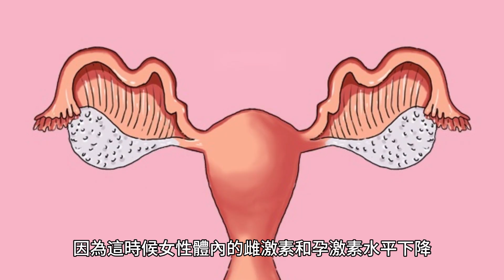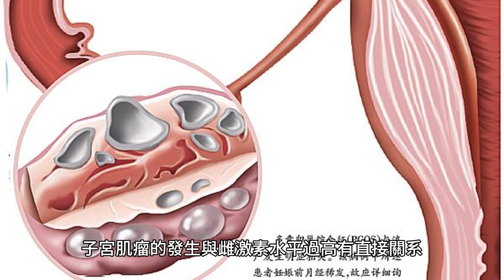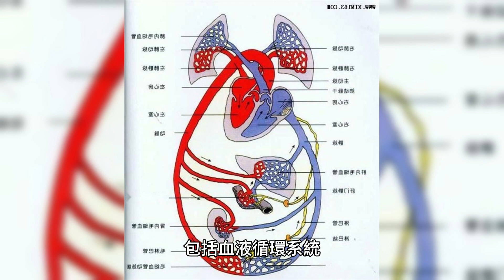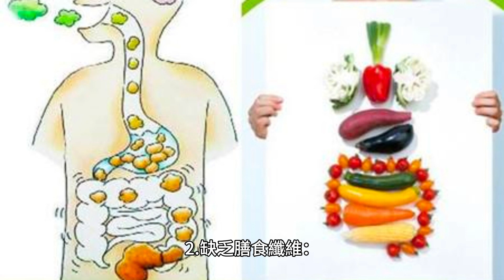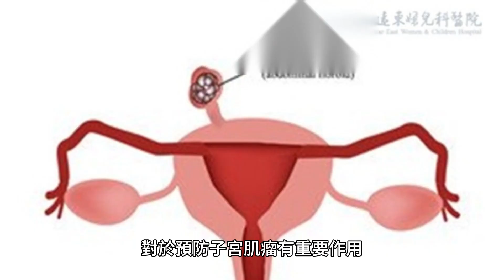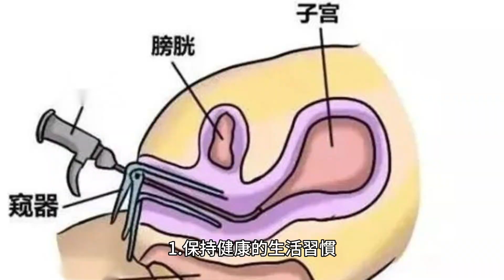為什麽容易長子宮肌瘤？醫生：平時盡量避免3個行為，別忽視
子宮肌瘤是女性生殖系統中常見的良性腫瘤，其發病率在全球範圍內都相當高。

據統計，有超過50%的女性在絕經前會有子宮肌瘤的出現，而且隨著年齡的增長，發病率也在逐漸升高。

子宮肌瘤的常見癥狀包括月經過多、腹部疼痛、腹部腫塊、尿頻等，但也有很多患者在早期並無任何癥狀，只有在體檢或是因其他疾病就醫時才被發現。

那麽，為什麽女性容易長子宮肌瘤呢？

一、子宮肌瘤的發病原因
子宮肌瘤的發病原因尚未完全明確，但目前醫學研究認為以下幾個因素可能與其發病有關：

1.遺傳因素：一些研究發現，子宮肌瘤的發病可能與遺傳有關。有些女性的母親或姐妹患有子宮肌瘤，她們自己患病的風險也會增加。

2.激素因素：雌激素和孕激素是兩種能刺激子宮肌瘤生長的激素。這也是為什麽子宮肌瘤常常在更年期後自然縮小，因為這時候女性體內的雌激素和孕激素水平下降。

3.生長因子：生長因子是一種能刺激細胞生長的物質。一些研究發現，子宮肌瘤的細胞中生長因子的水平較高，這可能是刺激子宮肌瘤生長的一個因素。

4.細胞突變：子宮肌瘤的細胞可能發生了基因突變，使得這些細胞失去了正常的生長控制機制，從而導致肌瘤的形成。

5.其他因素：如長期精神壓力大、生活不規律、飲食不均衡等都可能增加子宮肌瘤的發病風險。

以上各種因素可能單獨或者共同作用，導致子宮肌瘤的發生。但是，具體的發病機制還需要進一步的研究。

二、平時需要避免的三個行為
行為一：過度疲勞。

子宮肌瘤是女性常見的婦科疾病，其發病原因多種多樣，其中過度疲勞就是一個重要的誘因。從醫學角度來看，過度疲勞對女性容易得子宮肌瘤的影響主要體現在以下幾個方面：

1.內分泌失調：長期過度疲勞會導致人體內分泌失調，尤其是性激素的分泌失衡。子宮肌瘤的發生與雌激素水平過高有直接關系，因此，過度疲勞可能會增加子宮肌瘤的風險。

2.免疫力下降：過度疲勞會使人體免疫力下降，抵抗力減弱，從而使得子宮肌瘤等疾病有機可乘。

3.血液循環不暢：長期過度疲勞，身體各系統的功能都會受到影響，包括血液循環系統。血液循環不暢可能會導致子宮內部的血液供應不足，從而誘發子宮肌瘤。

4.睡眠質量下降：過度疲勞往往會導致睡眠質量下降，而長期的睡眠不足又會影響激素的分泌，進一步增加子宮肌瘤的風險。

5.精神壓力增大：過度疲勞往往伴隨著精神壓力的增大，而長期的精神壓力會導致內分泌失調，從而增加子宮肌瘤的風險。

因此，為了預防子宮肌瘤，女性應該注意適當休息，避免過度疲勞，保持良好的生活習慣和心態。

行為二：不良飲食習慣。

不良的飲食習慣也是其中一個重要的誘因。

1.高脂肪飲食：長期食用高脂肪、高糖、高熱量的食物，會導致體內雌激素水平升高。雌激素是促使子宮肌瘤生長的重要因素，因此，高脂肪飲食可能會增加子宮肌瘤的風險。

2.缺乏膳食纖維：膳食纖維能夠幫助身體排除多余的雌激素。如果飲食中缺乏足夠的膳食纖維，可能會導致體內雌激素水平過高，從而增加子宮肌瘤的風險。

3.過量飲酒：飲酒過量會影響肝臟的功能，使其無法有效地分解和排除體內的雌激素，從而導致雌激素水平升高，增加子宮肌瘤的風險。

4.攝入過多的加工食品和快餐：這些食品中含有大量的添加劑和防腐劑，可能會幹擾體內的激素平衡，促使子宮肌瘤的發生。

5.缺乏必要的營養素：如維生素D、維生素E、硒等，這些營養素對於維持正常的激素平衡和免疫功能有重要作用。飲食中如果長期缺乏這些營養素，可能會增加子宮肌瘤的風險。

因此，保持良好的飲食習慣，如低脂肪、高膳食纖維、適量飲酒、少吃加工食品和快餐、保證足夠的營養素攝入，對於預防子宮肌瘤有重要作用。

行為三：忽視定期婦科檢查。

雖然大部分子宮肌瘤是良性的，但是如果不及時發現和治療，可能會對女性的生育能力和生活質量產生嚴重影響。

定期進行婦科檢查是發現子宮肌瘤的重要手段。醫生通常會通過盆腔檢查、超聲波檢查、磁共振成像等方法來檢查子宮的狀況。如果發現有異常，醫生會進一步進行活檢等檢查，以確定是否為子宮肌瘤。

如果忽視定期婦科檢查，可能會錯過發現子宮肌瘤的最佳時機。早期的子宮肌瘤通常沒有明顯的癥狀，只有通過定期檢查才能發現。如果錯過了早期，子宮肌瘤可能會繼續生長，甚至可能轉變為惡性。

此外，子宮肌瘤的生長可能會對周圍的器官產生壓迫，導致疼痛、出血等癥狀，嚴重時甚至可能導致不孕。如果能夠及時發現，醫生可以通過手術、藥物等方法來治療子宮肌瘤，從而避免這些問題。

因此，定期進行婦科檢查對於預防和早期發現子宮肌瘤至關重要。只有通過定期檢查，才能及時發現並處理子宮肌瘤，從而保護女性的健康。

四、如何預防和治療子宮肌瘤
1.保持健康的生活習慣。包括定期運動、保持良好的飲食習慣、保持良好的心態等。

2.定期進行婦科檢查。這可以幫助及時發現子宮肌瘤等婦科疾病，從而及時進行治療。

3.及時就醫並接受適當的治療。如果發現有子宮肌瘤的癥狀，應及時就醫，並根據醫生的建議進行治療。

預防子宮肌瘤的重要性不言而喻。只有通過保持健康的生活習慣、定期進行婦科檢查、及時就醫並接受適當的治療，才能有效地預防和治療子宮肌瘤。

同時，我們也要提醒所有的女性朋友們，關注自身的健康，避免不良的行為，讓我們共同努力，打贏這場對抗子宮肌瘤的戰鬥。